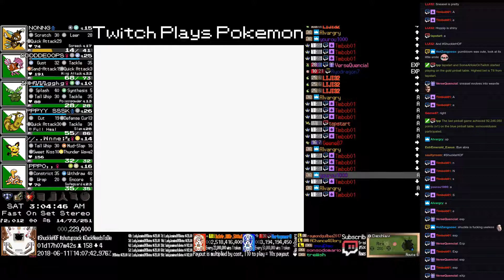Twitch Plays Pokémon Bronze - Hour 41 to 42